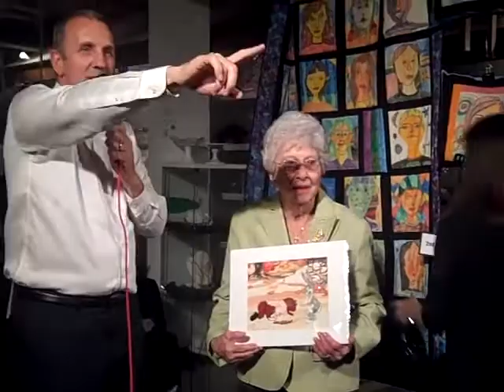Martha Sigall Cell Raises 1400.00 for Farragut Elementary School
Mike King auctions off an original  cell by Martha Sigall to raise funds for Farragut Elementary School